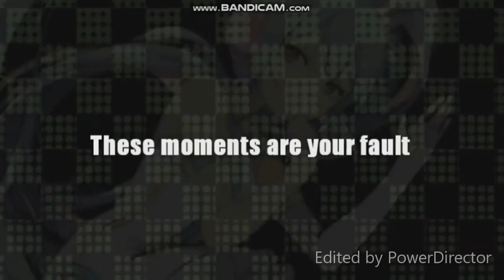Danganronpa 2 Girls Sing Deja Vu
I'm honestly so proud of this! I think that this is my best project so far and AAAH?! I love this song so much so when i heard the mashup i had to recreate it with the best waifus in the series :3